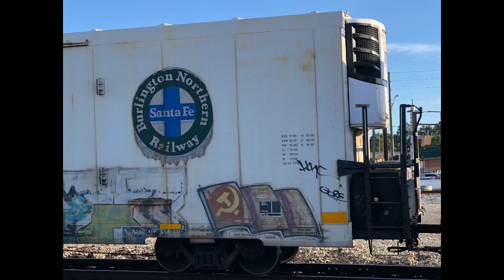4 trains!! Railfanning Austell, Ga!! 10/21/2023!! (BNSF, Warbonnet, NS, and Union Pacific!!) Enjoy!!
Have a great Fall.